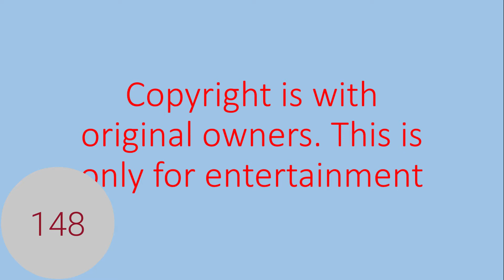Hindi song Sinhala song Compilation 148 Sanda gan iwure - Jumka gira re (Mera Saya)